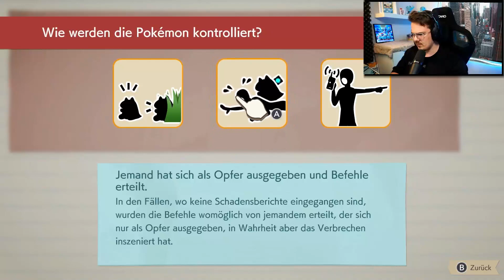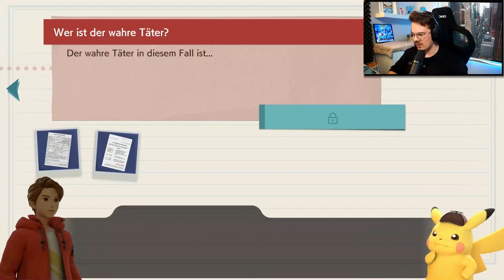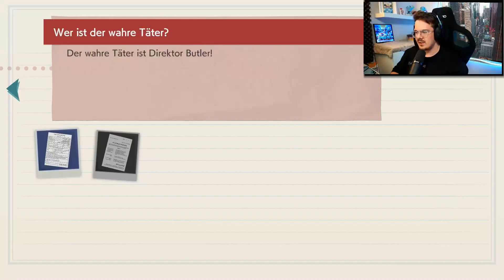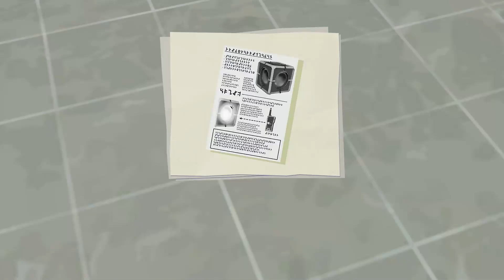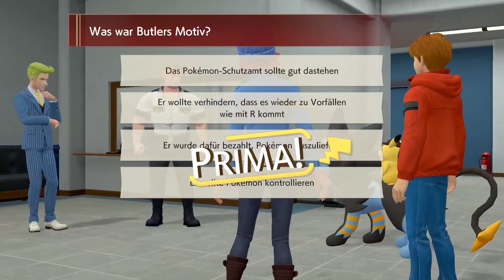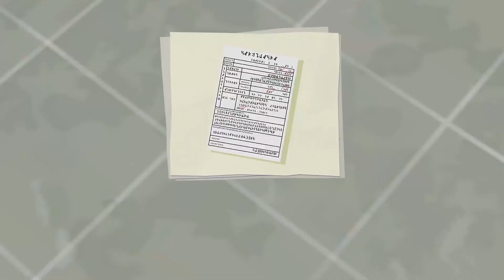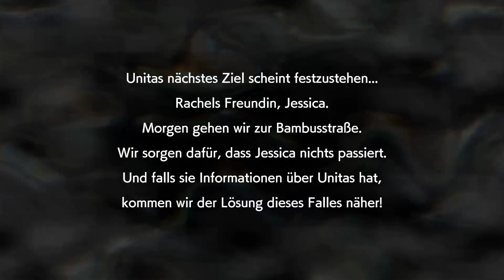MEISTERDETEKTIV PIKACHU KEHRT ZURÜCK - Folge # 22 🔎 LETS PLAY!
Die Ermittlungen gehen weiter
Gehe in Meisterdetektiv Pikachu kehrt zurück einem faszinierenden Rätsel auf den Grund. Begleite den Meisterdetektiv und seinen Gefährten Tim und hilf ihnen, das Rätsel um Pikachus verschwundenen Partner zu lösen und weiteren kuriosen Ereignissen in Ryme City auf den Grund zu gehen.

Zwei Spürnasen sind besser als eine
Detektiv Pikachu: Ein Sprüche klopfendes Pikachu, das stets der nächsten Tasse Kaffee auf der Spur ist und sich einen Meisterdetektiv nennt.

Tim Goodman: Tims Vater Harry ist Detektiv Pikachus verschwundener Partner. Tim ist Student an der Ryme-City-Universität und der Einzige, der den Kaffee liebenden Detektiv verstehen und mit ihm sprechen kann.

Willkommen in Ryme City!
Das Revier unseres Detektiv-Duos ist Ryme City, eine geschäftige Metropole, in der Menschen und Pokémon Seite an Seite leben. Im Laufe der Ermittlungen wird das Duo eine imposante Villa, uralte Ruinen und andere Schauplätze besuchen – und dabei natürlich gelegentlich eine Kaffeepause im Hi-Hat Café einlegen!

Löse geheimnisvolle Fälle
Untersuche deine Umgebung und nimm verdächtig aussehende Gebiete unter die Lupe, um Beweise zu sammeln, die dir bei der Lösung deiner Fälle helfen.

Setze deine Schlussfolgerungsgabe und dein praktisches Notizbuch ein, um alle Hinweise und Zeugenaussagen zu analysieren und den Fall zu lösen!

Unterstützung gefällig?
Du kannst bei deinen Ermittlungen auch die Hilfe einiger Pokémon in Anspruch nehmen. Dabei steuerst du Detektiv Pikachu direkt und lässt ihn auf die freundlichen Helfer steigen, um ihre Fähigkeiten bei der Spurensuche einzusetzen.

▬ Wer ist AmigoTV ▬▬▬▬▬▬▬▬▬▬▬▬
Moin moin!
Schön dass du zu meinem Kanal gefunden hast!

Mein Name ist Jonas,  und komme aus dem schönen Hessen.

Was wirst du hier finden?
Jede Menge Pokémon Content und anderen Stuff wzB Valorant oder Call of Duty!

Ich bin ein großer Fan von Ego Shootern, Kompetitiv Games sowie Spiele aus der Nintendo Reihe, das heißt du wirst hier eine Menge von unterhaltsamen sowie auch spannenden deutschen Content sehen.

Wenn Du bock hast, lass gerne ein Abo da 💛 KOSTENLOS! 😍

Ich werde unterstützt von:
▬ Social Media ▬▬▬▬▬▬▬▬▬▬▬▬▬▬▬